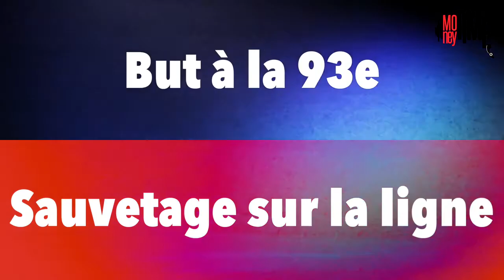Vikash Dhorasoo - Le Pile au Face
Interview de Vikash Dhorasoo dans Le Pile ou Face